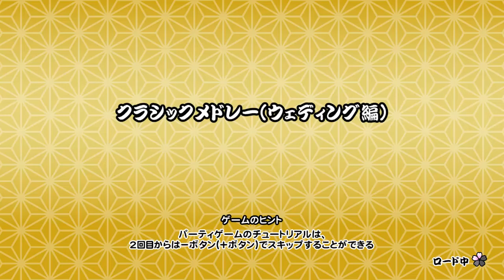【太鼓の達人 NS1】クラシックメドレー(ウェディング編)（むずかしい）【オート動画】